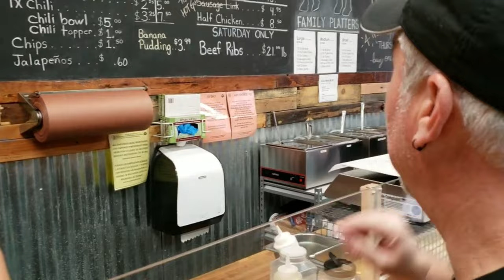Wing Nut Wednesday #8: BBQ Seasoning Giveaway and some very sad news..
We love doing giveaways and reviews here on the channel and this week we have some of the best BBQ seasonings I've ever used, Uncle Steves Shake. We also have some very sad news.

Our GreenhornBBQ Amazon Store: